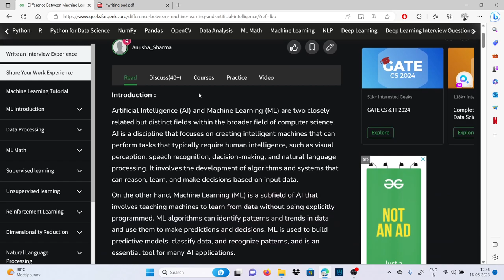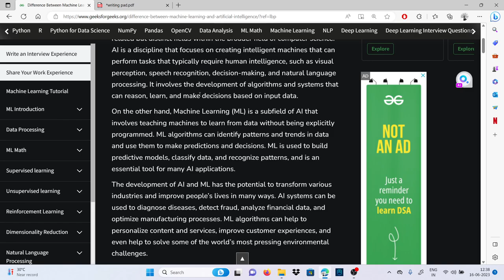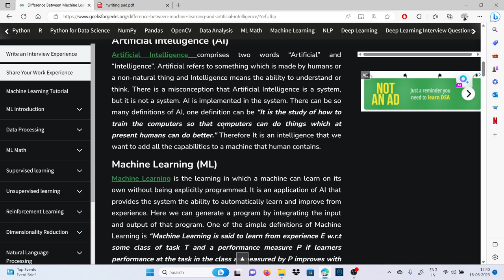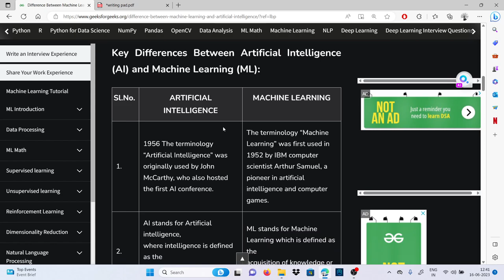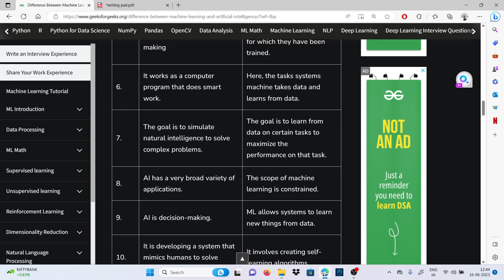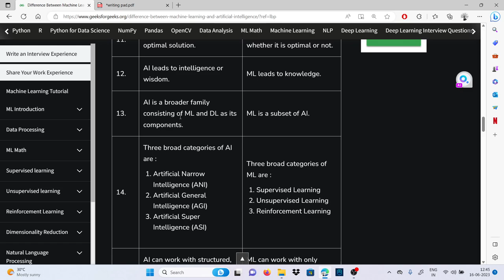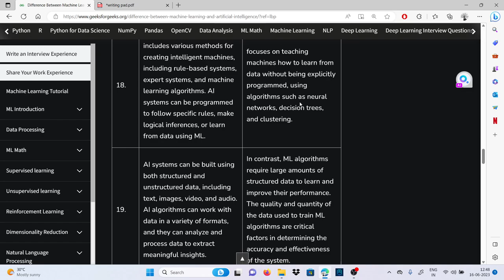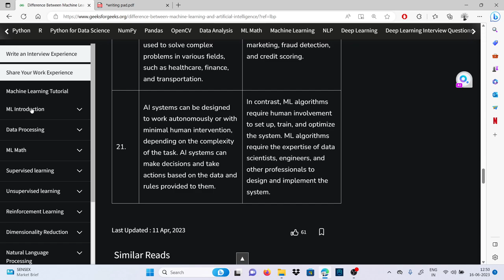Artificial Intelligence and Machine Learning